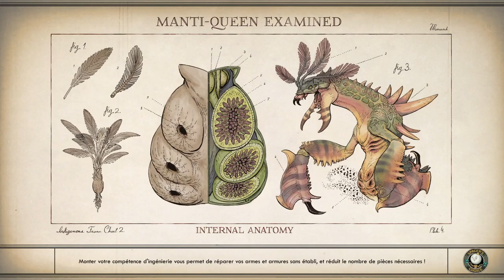The Outer Worlds - Episode 11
Nous passons un appel de Phineas pour lui faire par de notre avancée. Nous partons ensuite vers Monarque. Nous rencontrons de nombreuses personnes marquées par Monarque.
Nous sortons ensuite de la ville et nous tombons sur une famille peu recommandable. Nous décidons alors d'arrêter leurs activités.
Nous arrivons enfin à Fallbrook. Cela va boulverser le vicaire Max.